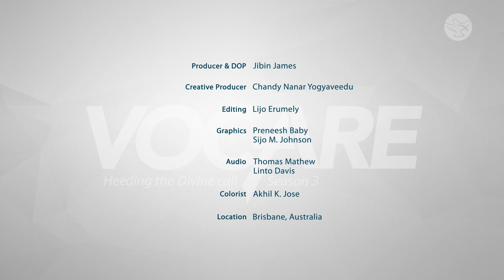The Holy Spirit Enlightens Me! | Fr. Neville Yun | Vocare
Neville, born in a Catholic family, wandered a little away from ‘home.’  What called him back?  Find out on the new episode of ‘Vocare’, which features the vocation story of Fr. Neville Yun, a parish priest in the Archdiocese of Brisbane.